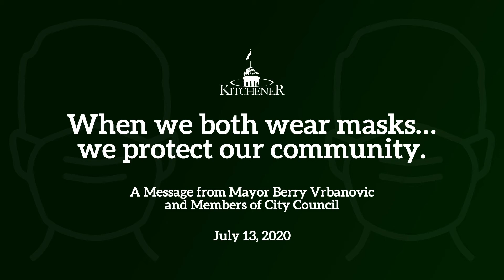A message from the Mayor - July 13, 2020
Our new Region of Waterloo mandatory bylaw for masks kicks in today in Kitchener and throughout Waterloo Region. Please be kind and compassionate towards those who can't wear masks.